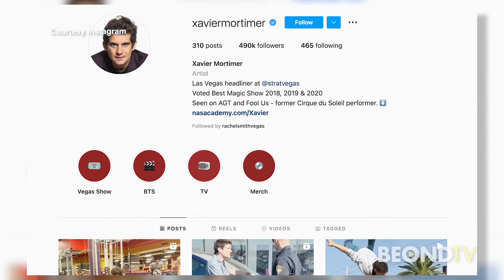Magician Xavier Mortimer's viral stunt! Interview with BEONDTV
One Vegas headliner is soaring in popularity, literally!

Magician Xavier Mortimer recently went viral for his incredible stunt basically riding on a taxi cab with one arm down the entire Las Vegas Strip!

The former Cirque performer is dazzling audiences with his show “The Dream Maker” at The Strat and he’s truly taking magic to new heights with his unique approach. He even did a trick right in the middle of our interview!

Check out more "Lights, Camera, Vegas" with Rachel Smith on BEOND.TV or download our BEONDTV Roku and Amazon FireTV apps for free on your smart TV.